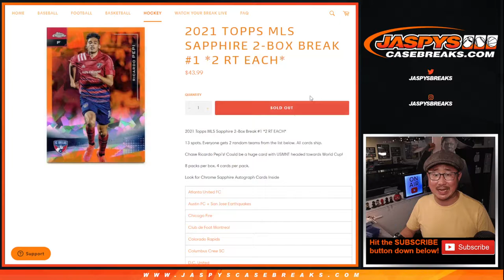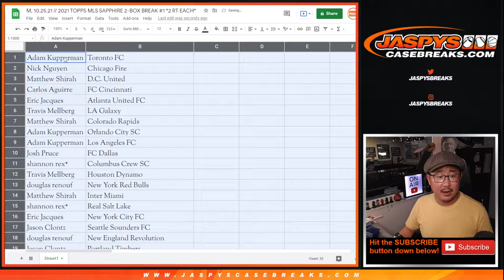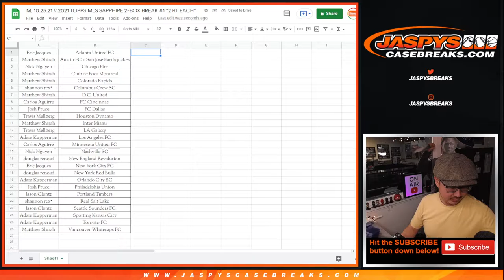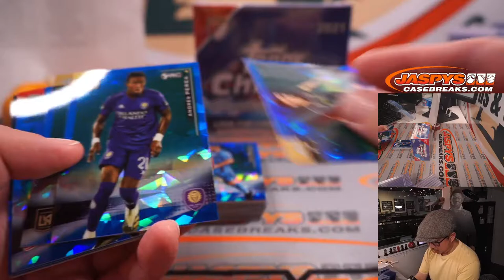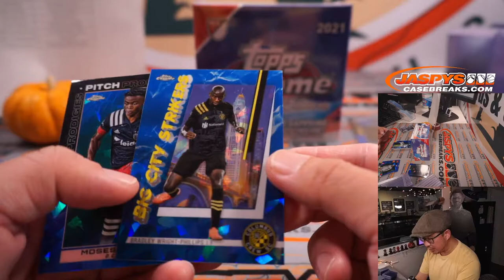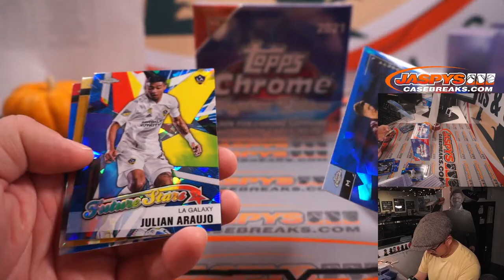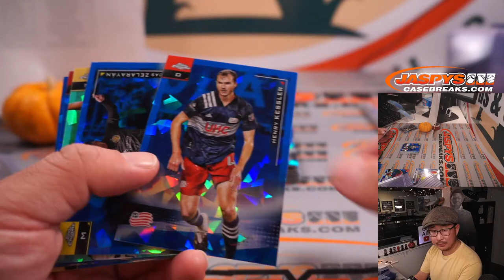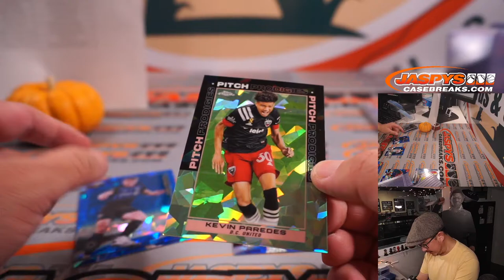M, 10.25.21 // 2021 TOPPS MLS SAPPHIRE 2-BOX BREAK #1 *2 RT EACH*